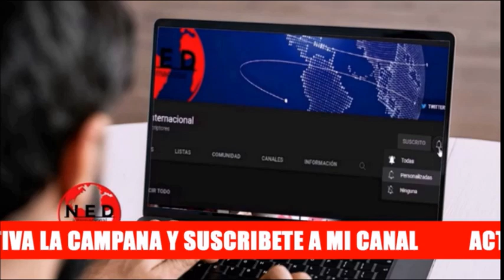👉 UNO DE LOS GRANDES CUENTAZOS DEL MINISTRO DE HACIENDA: Robledo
Senador Jorge Robledo